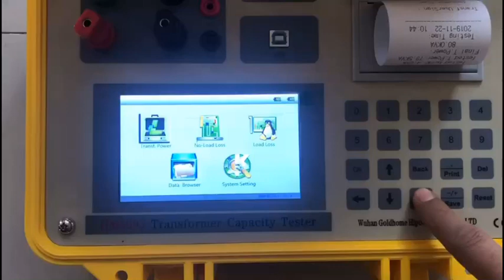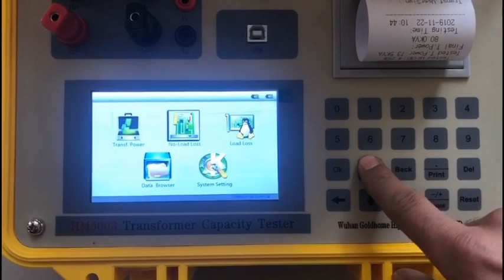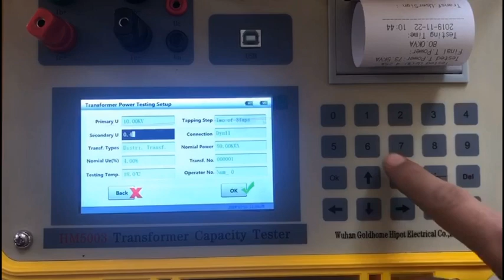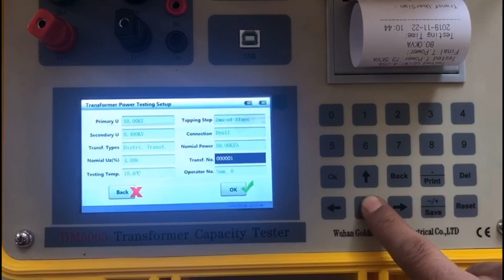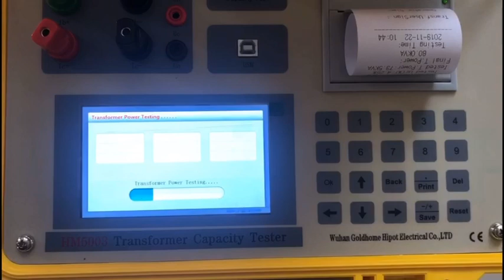how to operate transformer capacity tester